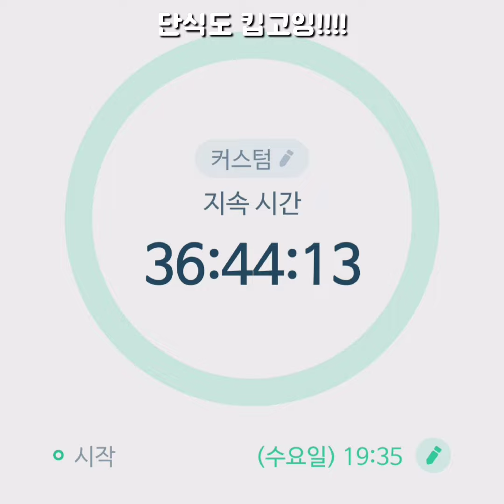36시간 단식 도중 벤치프레스